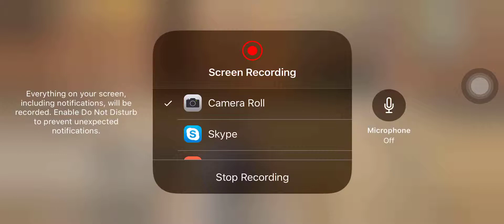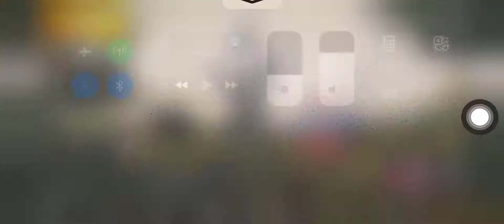Miramar - Solo - PUBG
Failed coming in top 3.